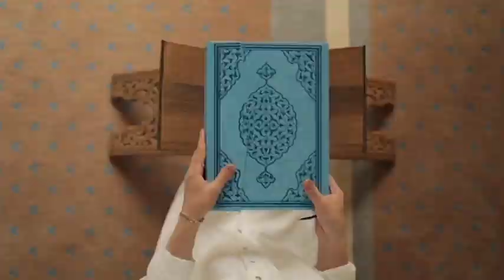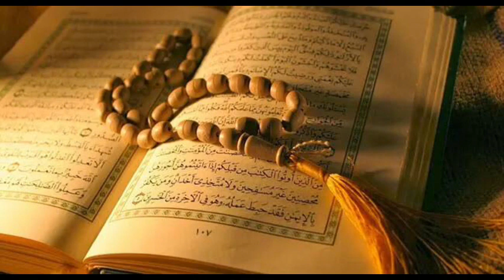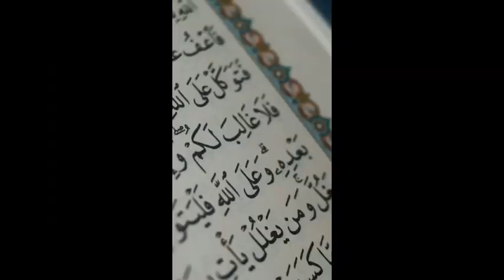The Story of Firon and Hazrat Musa AS| ফেরাউনের শেষ পরিণতি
প্রাচীন মিশরের রাজাদের উপাধি ছিল ফেরাউন। মিশরীয়রা মনে করত, ফেরাউনদের মৃত্যুর পর যতদিন তাদের দেহ সংরক্ষণ করা যাবে ততদিন তারা স্বর্গে বাস করবে। সেজন্যই মৃত ফেরাউনদের দেহ মমি করে সংরক্ষণ করা হত। মিশরীয় সম্রাজের সবচেয়ে ক্ষমতাধর ফেরাউন দ্বিতীয় রামেসিসের মমি সম্পর্কে জানব,  এই পর্বে।
বাংলা ডুকমেটারি চ্যানেল।,জানা অজানা নিউজ,ইসলামিক ঘটনা,ফেরাউনের লাশ,ফেরাউনের লাশের অবিকৃত অবস্থার,ফেরাউন ও মূসা (আঃ) এর কাহিনী,ফেরাউনের কাহিনী,ফেরাউনের লাশ কোথায় পাওয়া যায়,ফেরাউনের লাশ মিজানুর রহমান,ফেরাউন যেভাবে সাগরে ডুবে মারা গিয়েছিল।,ফেরাউন কিভাবে সাগরে ডুবে মারা গিয়েছিল ?,ফেরাউন দেখতে কেমন ছিল,ফেরাউন কত বছর জীবিত ছিল,mizanur rahman azhari,the story of pharaoh,pharaohs war trailer,হজরত মুসা (আ.)

nobodut,বাংলা ডুকমেটারি চ্যানেল।,জানা অজানা নিউজ,ইসলামিক ঘটনা,ফেরাউনের লাশ,ফেরাউনের লাশের অবিকৃত অবস্থার,ফেরাউন ও মূসা (আঃ) এর কাহিনী,ফেরাউনের কাহিনী,ইসলামিক গজল,ইসলামিক কার্টুন,ফেরাউনের লাশ কোথায় পাওয়া যায়,ফেরাউনের লাশ মিজানুর রহমান,ফেরাউন যেভাবে সাগরে ডুবে মারা গিয়েছিল।,ফেরাউন কিভাবে সাগরে ডুবে মারা গিয়েছিল ?,ফেরাউন দেখতে কেমন ছিল,ফেরাউন কত বছর জীবিত ছিল,mizanur rahman azhari,the story of pharaoh,pharaohs war trailer,হজরত মুসা (আ.)